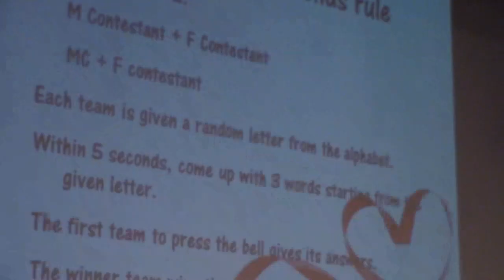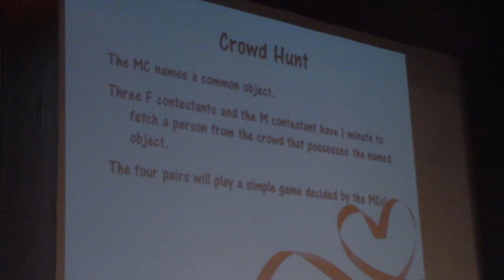Dating Show 2018 - Part 2 (Jason)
MCSA 4th Edition Dating Show
2nd Male Contestant: Jason